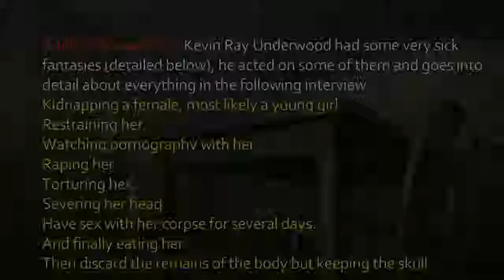Murder confession | Kevin Ray Underwood | WARNING This confession is VERY disturbing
This is a very disturbing confession, of a very disturbed man, involving murder, decapitation, and necrophilia, of a 10-year-old girl.

The video is very poor quality as is/was the audio. The audio has been touched up as best as possible.

Authorities had sought a missing 10-year-old girl, Jamie Rose Bolin, for whom an Amber Alert had been issued. Kevin Ray Underwood, who lived near Jamie Bolin in the same apartment complex, was arrested April 17, 2006, and Bolin's corpse, stashed in a large plastic container, was recovered from his bedroom closet.

Underwood admitted to FBI agents and Oklahoma detectives that he had murdered and attempted to decapitate Bolin, and that he told them, "Go ahead and arrest me. She is in there. I chopped her up."

Underwood was convicted of having bludgeoned Bolin to death with a wooden cutting board. Police stated that they found meat tenderizer and barbecue skewers at the scene, which they presume were intended for use on the victim.

On February 29, 2008, a jury found him guilty of first-degree murder after deliberating for 23 minutes. This quick verdict is attributed to the showing of Underwood's videotaped confession.

A jury recommended the death penalty on March 7, 2008. On April 3, 2008, McClain County District Judge Candace Blalock approved the recommended death sentence.